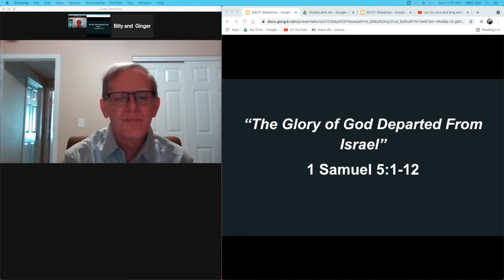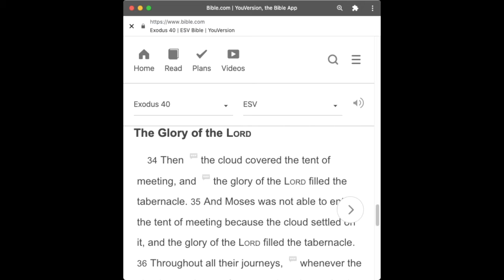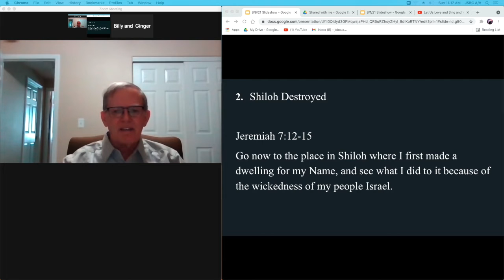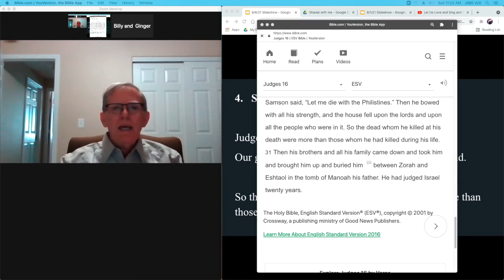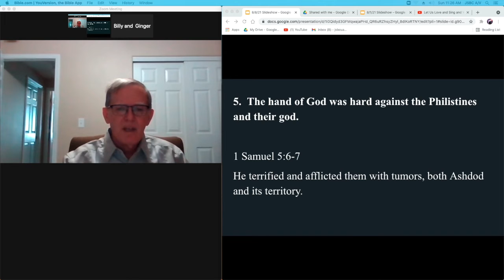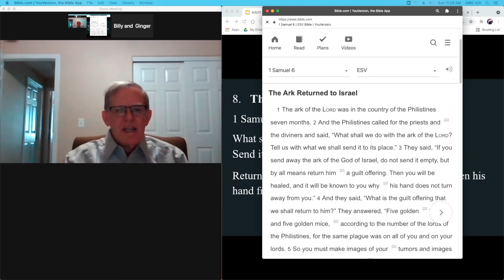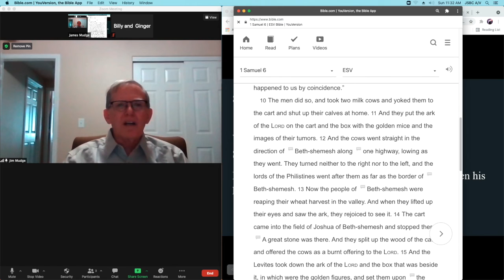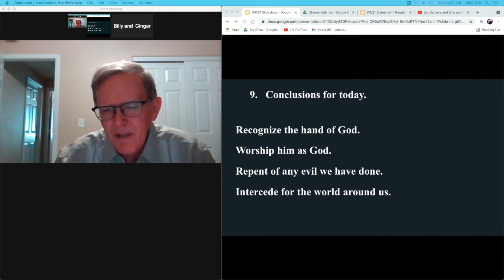8/8/21 | 1 Sam 5:1-12 | The Glory of God Departed From Israel | JSBC | Jim Mudge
8/8/21 | 1 Sam 5:1-12 | The Glory of God Departed From Israel | JSBC | Jim Mudge |
1. The Glory of God Departed From Israel
1 Samuel 4:21-22
Ichabod means “no glory”.
Exodus 40:34-35
The Glory of the Lord filled the tabernacle
2.  Shiloh Destroyed
Jeremiah 7:12-15
Go now to the place in Shiloh where I first made a dwelling for my Name, and see what I did to it because of the wickedness of my people Israel.
3.  Even Idols Bow Down to Him
1 Samuel 5:1-5
Dagon had fallen face downward on the ground before the ark of the LORD, and the head of Dagon and both his hands were lying cut off on the threshold.
4.   Samson in the House of Dagon
Judges 16:23-30
Our god has given Samson our enemy into our hand.
So the dead whom he killed at his death were more than those whom he had killed during his life.
5.  The hand of God was hard against the Philistines and their god.
1 Samuel 5:6-7
He terrified and afflicted them with tumors, both Ashdod and its territory.
6. The temporary solution - send it somewhere else.
1 Samuel 5:8-10
Let the ark of the God of Israel be brought around to Gath.
The hand of the LORD was against the city, causing a very great panic, and he afflicted the men of the city, both young and old, so that tumors broke out on them. So they sent the ark of God to Ekron
7.  Send it back to its own place.
1 Samuel 5:11-12
The men who did not die were struck with tumors, and the cry of the city went up to heaven.
8.   The recognition of a true God.
1 Samuel 6:1-9
What shall we do with the ark of the LORD?
Send it away, but do not send it away empty.
Return to Him a guilt offering, perhaps he will lighten his hand from off you and your gods and your land.
9.   Conclusions for today.
Recognize the hand of God.
Worship him as God.
Repent of any evil we have done.
Intercede for the world around us.